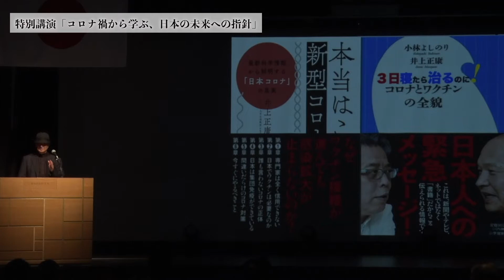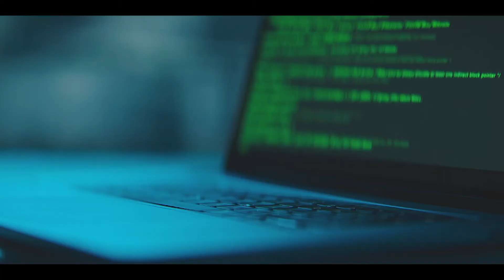【HERO'S JAPAN スペシャル】第1４弾 /豈プロジェクト東京公演振返りスペシャル。そして次回は八王子公演へ。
★2022年11月9日・八王子公演開催です！
ゲスト：赤塚高仁氏
「日本ではどうして祖国を誇りに思う教育ができないのか」

ヒーローズクラブの活動に参加したい。志経営を共に実現したいという仲間を募っています。まずはぜひこちらにご参加ください。
★志経営勉強会＆講演会
　ヒーロズクラブの仲間も沢山あつまります。ぜひ会いにきてください。

★志経営を実現するワールドユーアカデミー